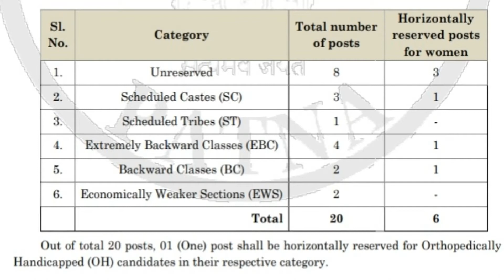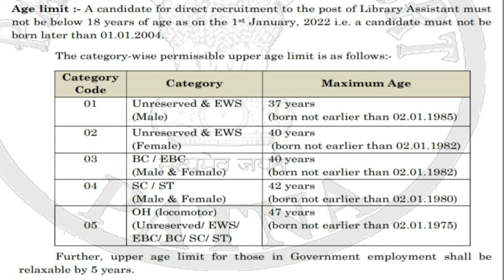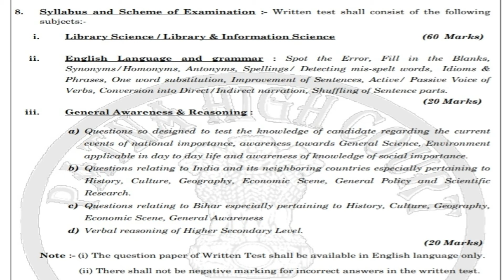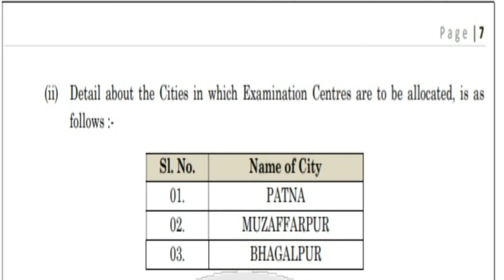Patna High Court Library Assistant Vacancy 2022 | PHC Library Assistant Bharti 2022 | PHC Jobs 2022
Patna High Court (PHC) has published notification for the recruitment of Library Assistant. Those Candidates who are interested in the vacancy details & completed all eligibility criteria can read the Notification & Apply Online.